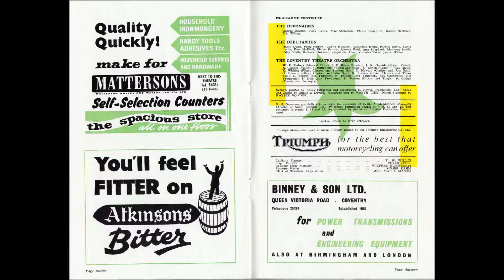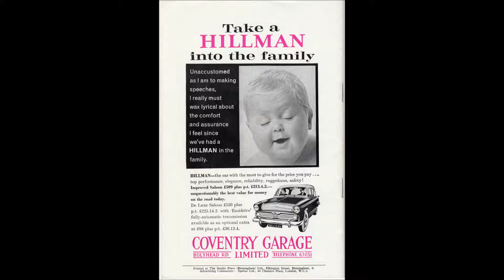Jimmy Clitheroe. "The 1961 Spring Show" Theatre Programme